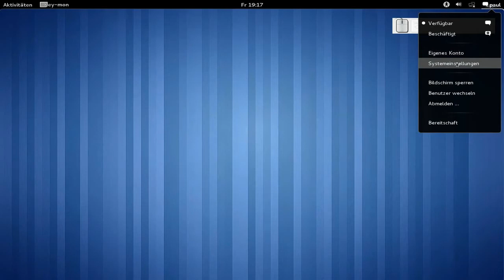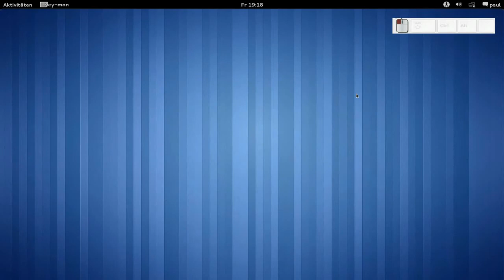Gnome3 - Terminal mit Tastenkürzel starten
Gnome3 - Terminal mit Tastenkürzel starten, Fedora 15